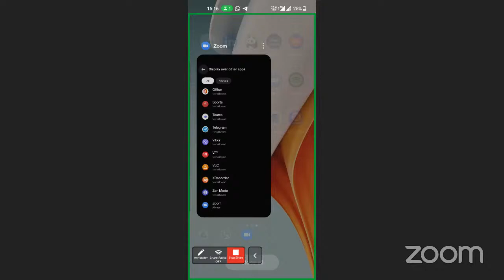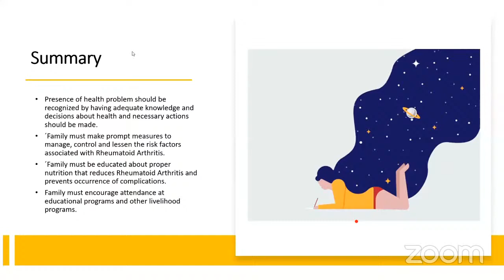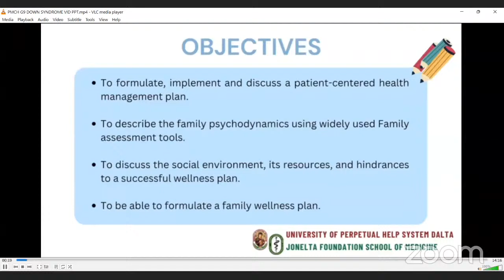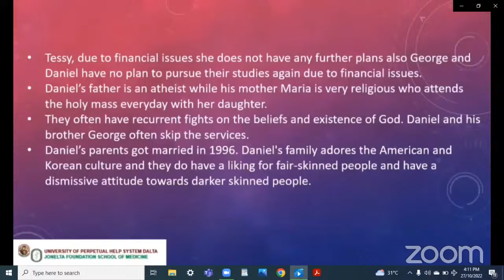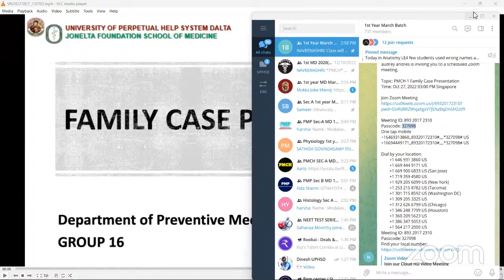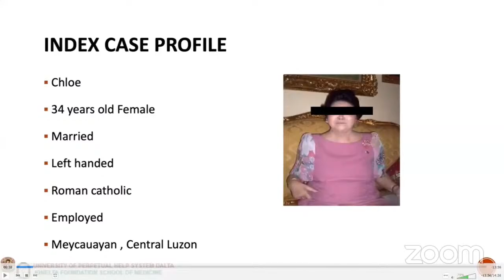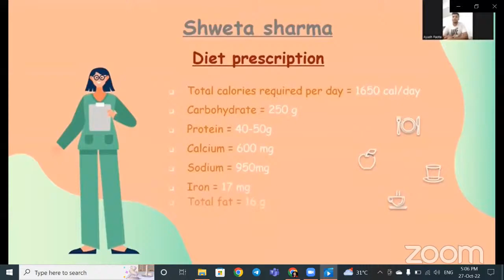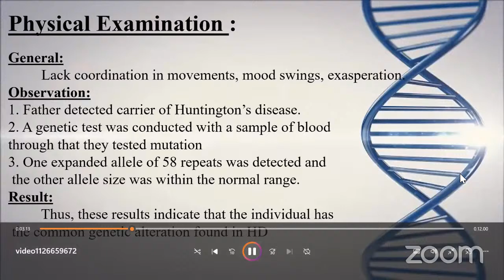PMCH 1 Family Case Presentation